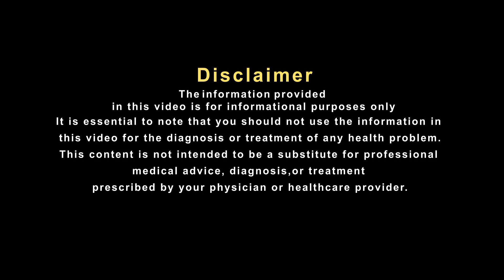हकीम जी का नुस्खा अपनाकर बवासीर में मिल सकती है राहत